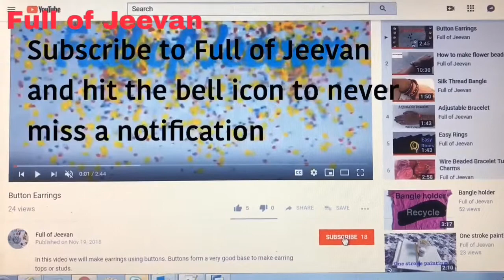Makeup Organizer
Hello Everyone

Welcome to Full of Jeevan

In this video we will learn how to make easy DIY Makeup Organizer using Toilet paper rolls

Best Regards
Full of Jeevan

Music YouTube Library:- Educated_Man